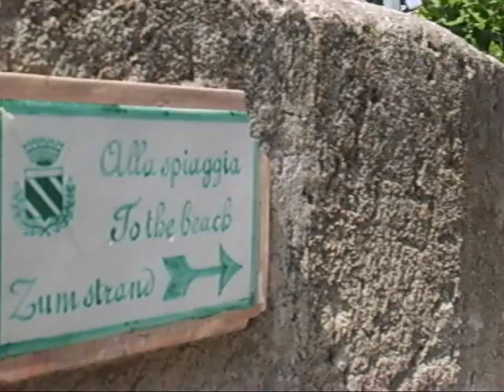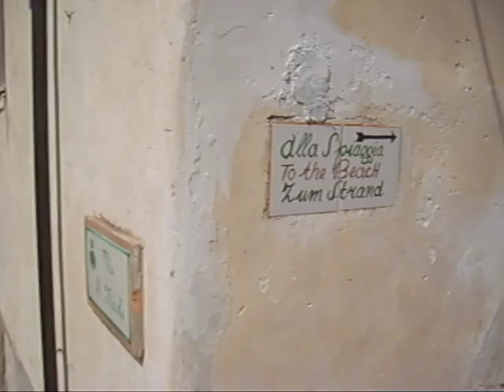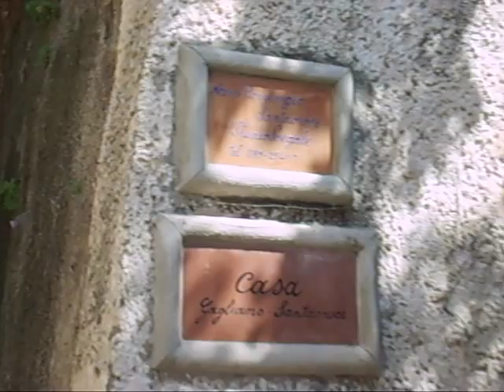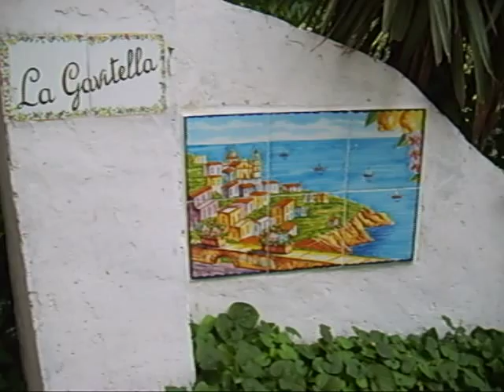la spiaggia di praiano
passeggiata dalla piazza del duomo fino alla spiaggia di praiano. nell'incantata baia di positano